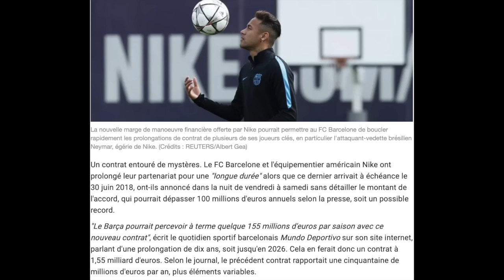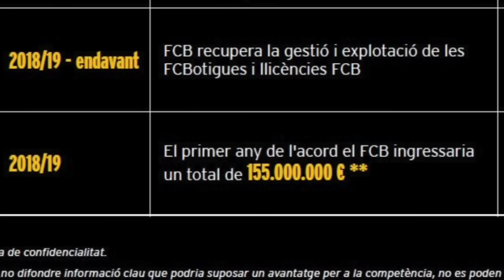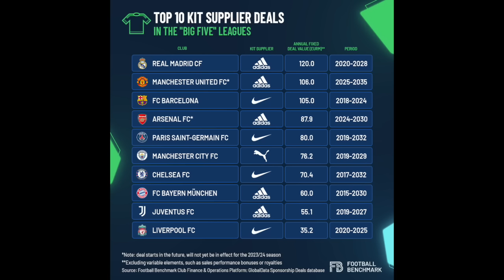🚨 EXCL: LA VÉRITÉ SUR LES CHIFFRES DU CONTRAT NIKE-BARÇA ! PUMA, FUTUR SPONSOR ?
Maillot de foot 2023/2024

Montant du Paiement à 59€, Obtenez 1 Maillot
Montant du Paiement à 99€ , Obtenez 2 Maillots Personnalisables
Montant du Paiement à 159€ , Obtenez 3 Maillots Personnalisables
Montant du Paiement à 199€ , Obtenez 4 Maillots Personnalisables